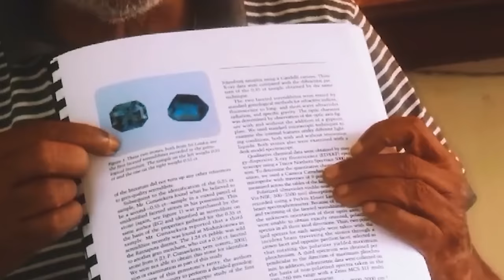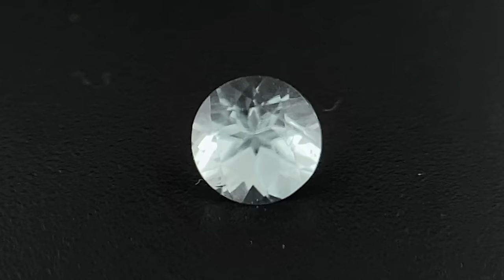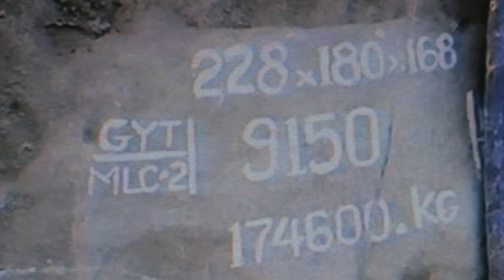10 piedras más valiosas que los diamantes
El diamante es la gema más famosa y aunque su apariencia en la naturaleza es bastante sencilla.
Cuando se pule, se transforma en un verdadero milagro brillante.
Y pronto entenderán por qué hay quienes pagan, por ellos, grandes sumas de dinero que van desde 2 mil hasta casi 16 mil dólares por quilate.
En esta ocasión, hablaremos sobre algo aún más lujoso.

La alejandrita
Primero, les presentaremos a la alejandrita.
Esta es una variedad de crisoberilo y tiene una asombrosa característica llamada efecto de cambio de color.
Para entender esta característica, antes hablemos sobre su descubrimiento.
Según una teoría, en 1834, el mineralogista finlandés Nils Nordenskiöld encontró una roca entre otras, de un " verde brillante, que no era completamente una esmeralda".

La serendibita
La serendibita es un mineral extremadamente raro y peculiar.
Que puede presentar tonalidades que van desde el verde azulado hasta el negro, pasando por el marrón o el azul intenso.
Esta piedra fue descubierta en 1902 en Sri Lanka y recibió su nombre en honor al término en árabe de ese país, "Serendib".
Las serendibitas de alta calidad son muy escasas.

La grandidierita
Curiosamente, la grandidierita fue descubierta en el mismo año que la serendibita.
No obstante, su descubridor fue alguien completamente diferente, ya que se trató de  Alfred Grandidier.
Probablemente puedas adivinar el porqué del nombre de esta piedra, ¿verdad?
La grandidierita es una roca muy rara y lujosa, que puede tener tonalidades verde azuladas, verde oscuro o incluso ser incolora.

El berilo rojo
Este mineral se encuentra solo en los estados de Utah y Nuevo México, y su cantidad es extremadamente limitada.
Por cada 150 mil diamantes, solo hay un berilo rojo, ¡es una proporción muy baja!
Por lo tanto, tiene un valor de más de 20 mil dólares por quilate.
¡Lo que lo hace mil veces más valioso que el oro!

La turmalina Paraíba
Imaginen una laguna azul en una isla remota en medio del océano.
Lo primero que llamaría la atención sería ese color intenso y deslumbrante.
Seguro que ahora pueden hacerse una idea de cómo luce la turmalina Paraíba.
Esta gema es muy "joven", ya que fue descubierta en la década de los 80.
Existe una historia interesante relacionada con el explorador brasileño Álvaro Dimas Barbosa.

La jadeíta
La jadeíta es un "pariente" cercano de la nefrita, que se utiliza en artesanías y tiene un precio asequible, vendiéndose a unos pocos dólares por gramo.
La jadeíta ha sido extraída desde la época del Neolítico, y se ha utilizado para crear joyas y también herramientas como hachas y otros utensilios.
Incluso en la actualidad, se pueden encontrar figurillas y objetos decorativos hechos de jadeíta en todo el mundo.
No obstante, también existe una variedad de jadeíta extremadamente costosa llamada jadeíta imperial.
Esta jadeíta tiene un color verde esmeralda transparente y puede alcanzar un precio de 50 mil dólares por quilate.

La esmeralda
La esmeralda es, sin lugar a dudas, otra  gema famosa.
Se han creado numerosas leyendas en torno a estas, así como algunas joyas bastante conocidas y hermosas.
Por ejemplo, en Bangkok se encuentra el famoso "Buda de Esmeralda", que tiene una altura de 66 centímetros, pero se estima que está hecho de jade o jaspe en realidad.
Aunque, también existe otra estatua de Buda que fue tallada a partir de una auténtica esmeralda de 3600 quilates, lo que equivale a aproximadamente 720 gramos.
No podemos siquiera imaginar el precio de un tesoro como ese, pero las esmeraldas de calidad "normal" pueden llegar a costar 100 mil dólares por quilate.

La painita
Existe otra roca extremadamente inusual de Myanmar llamada painita.
Descubierta por el mineralogista británico Arthur Pain en la década de 1950, quien la confundió con un rubí y la donó al Museo de Historia Natural de Gran Bretaña.
Luego de varios años, finalmente se descubrió que esta piedra era un mineral completamente nuevo.
En 2005, la painita fue incluida en el Libro Guinness de los Récords como la gema más rara del mundo.
Hasta ese momento, solo se habían encontrado 24 ejemplares, de los cuales solo dos habían sido cortados.

Diamantes rojos y otros más raros
¿Qué otras piedras existen, además de los diamantes, que sean valiosas?
Por supuesto, no estamos hablando de piedras comunes, sino de variantes especiales de los diamantes.
Hay unos de color negro que tienen un precio que oscila entre mil quinientos y 10 mil dólares por quilate.
Por ejemplo, el Ámsterdam, con 34 quilates, fue el diamante negro más caro subastado, y el comprador pagó 352 mil dólares.

El ópalo de fuego
¿Están cansados de escuchar esos precios tan elevados?
Entonces, tomemos un respiro.
Y veamos una piedra realmente hermosa y sorprendentemente asequible.
El ópalo de fuego es una roca increíblemente colorida, y su precio puede ser tan bajo como 10 dólares por quilate, o incluso menos.